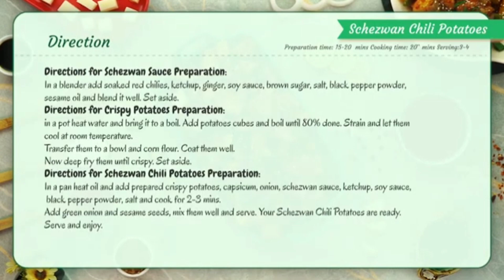Spice Up your Ramadan with schezwan chili🌶️ potatoes flavor ful recipe